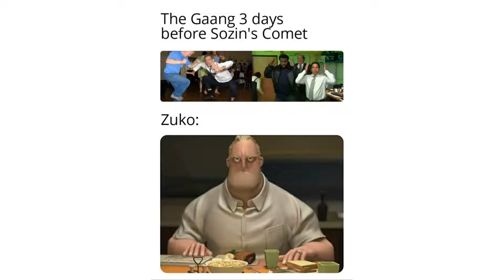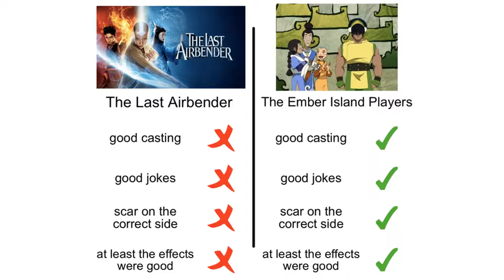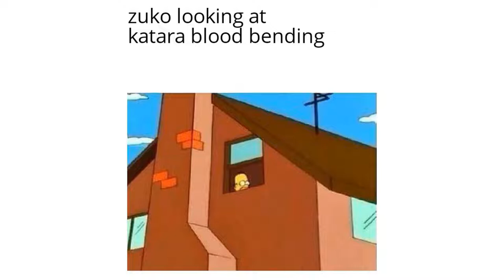Avatar Memes 29